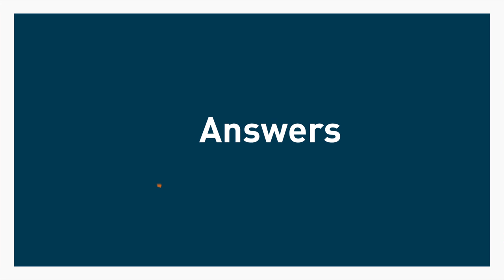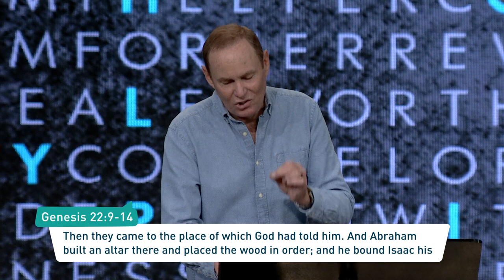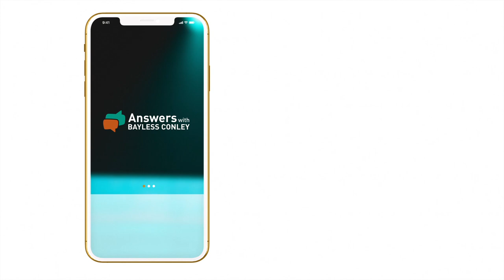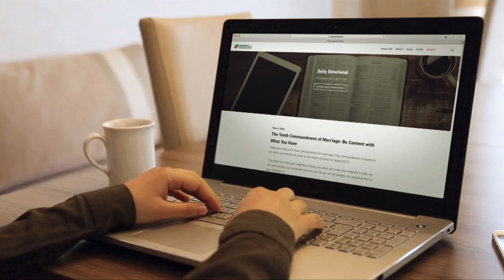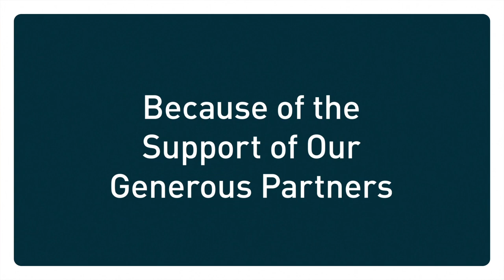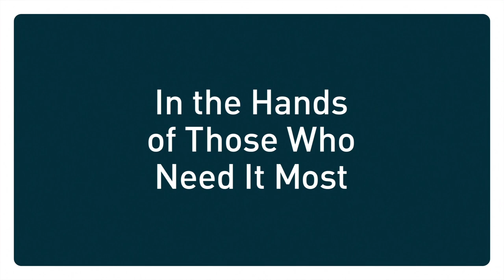The Importance of Being in the Right Place | Bayless Conley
It’s important to be in the right place! When you are where God wants you to be, you can expect Him to meet your needs in powerful ways and work through you to do amazing things.

Bayless Conley shares how God will lead you to specific places in life in order to bring you illumination, provide for you, and use you to be an instrument of healing and blessing to others.

Watch or listen to this eye-opening message, and learn to discern God’s guidance as He directs you to the place that’s right for you.